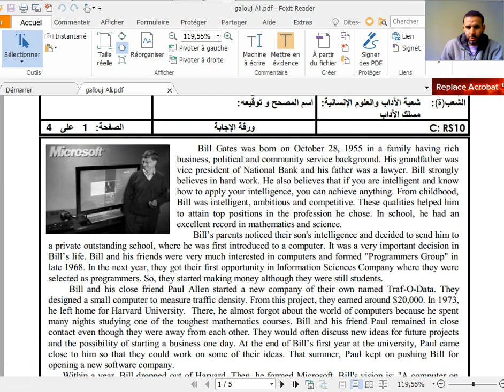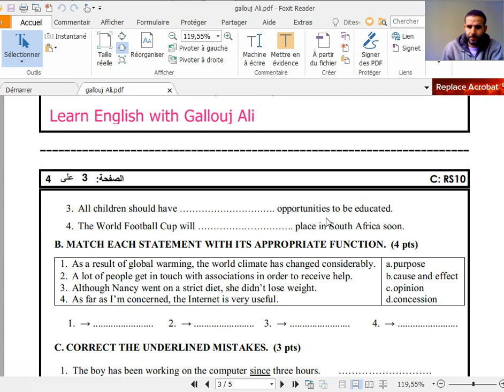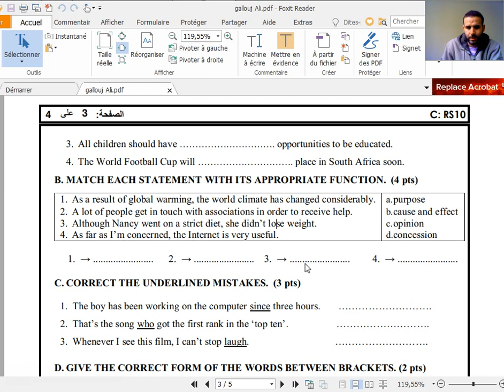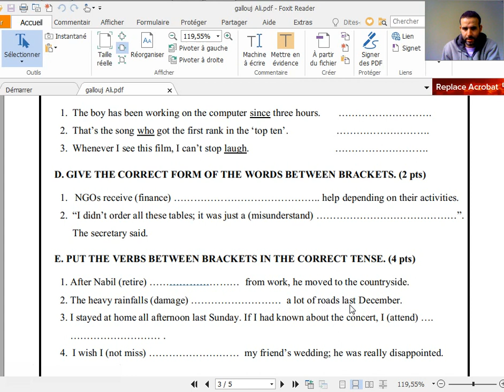تصحيح الإمتحان الوطني الموحد شعبة الأداب و العلوم الانسانية 2010